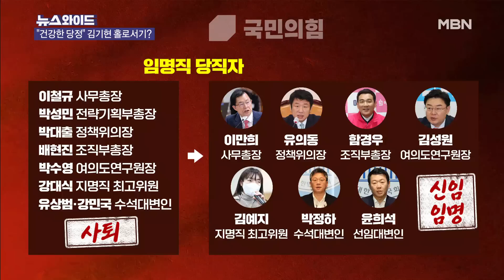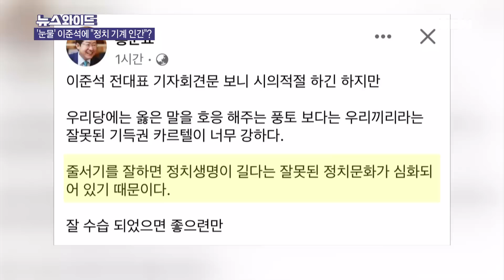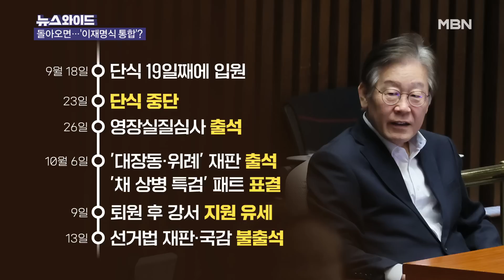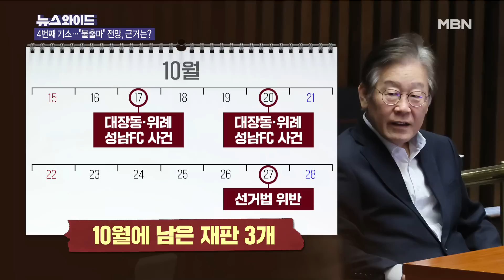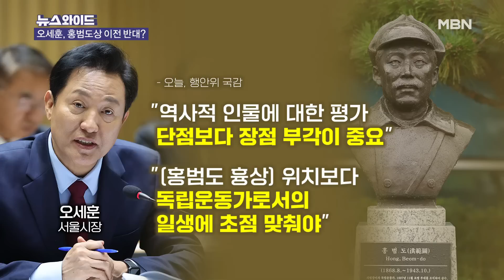MBN 뉴스와이드 [다시보기] 강서 보궐 패배 후 김기현 체제 전면 개편…인선 평가는? - 2023.10.16 방송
MBN 뉴스와이드 [다시보기] 강서 보궐 패배 후 김기현 체제 전면 개편…인선 평가는? - 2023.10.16 방송 00:00

임명직 당직자 개편한 김기현…평가는? 00:11
최형두 "보궐 패배 의미 폄훼 안 해…결과 외면했다면 당직자들 물러날 일 없었을 것"
'정치 기계' 이준석 눈물의 회견…안철수 "악마의 눈물쇼" 43:09
4번째 기소당한 이재명…당무 복귀 시점은? 57:36
"홍범도, 일생에 초점 맞춰야"…목소리 높이는 오세훈? 1:10:50
이스라엘 최대 난적은 가자지구의 '500km 땅굴'? 1:16:12

[출연자]

김형주 전 민주당 의원
정혁진 변호사
최형두 국민의힘 의원
☎박현도 서강대 유로메나연구소 연구교수